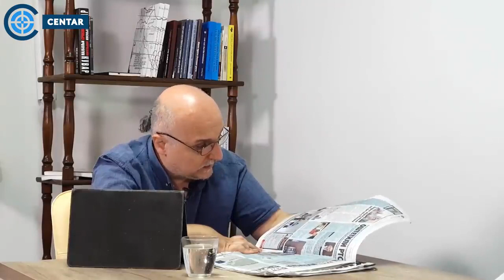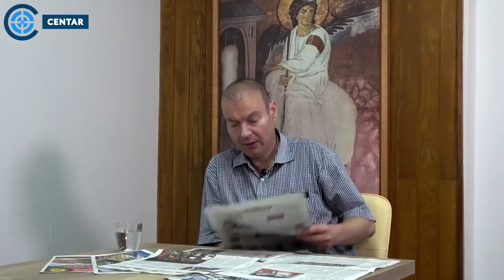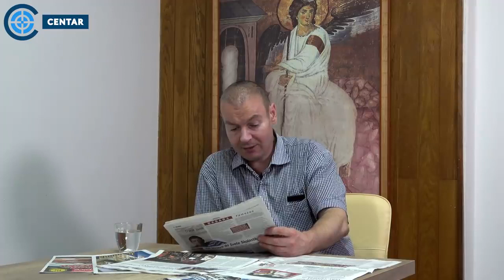Prelistavanje štampe: Vučić ili Đilas - ko je u pravu?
POGLEDAJTE CELO PRELISTAVANJE ŠTAMPE:
Vučić rešio da uhapsi Đilasa!? (dr  Dragan Petrović, Dejan Petar)

U emisiji medijske kuće „Centar”, „Prelistavanje”, koju vode i uređuju Dejan Petar Zlatanović (gl. i odg. urednik Srbin.info) i dr Dragan Petrović, jednom nedeljno, bez cenzure, prelistava se dnevna štampa uz komentare na  najuaktuelnije društveno-političke događaje.

Komentarisanje dnevne štampe je u pojedinim trenucima bilo veoma burno, a pogotovo se rasplamsalo kada se povela reč o mediskom linču kroz koji prolaze svi oni koji se usprotive režimu Aleksandra Vučića i kada se kritikovala izvršna vlast koja stalno vrši pritisak na sudsku da vlast da donosi presude u njenu korist.

U KOLIKO IMATE ŽELjU DA PODRŽITE RAD PRODUKCIJE „CENTAR” I RAD PORTALA „SRBIN.INFO , DONACIJE MOŽETE UPLATITI PUTEM SLEDEĆIH LINKOVA:

Emisija je snimljen u prostorijama medijske kuće „Centar”, (Zgrada „Borbe”, Trg Nikole Pašića 7, Beograd).

Ako vam se sviđaju naše emisije, lajkujte i našu Fejsbuk stranicu